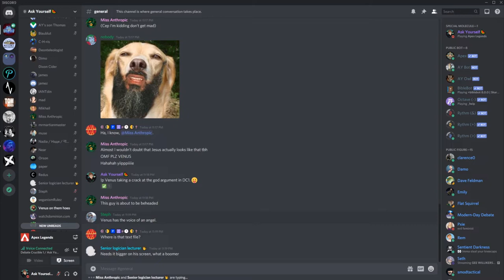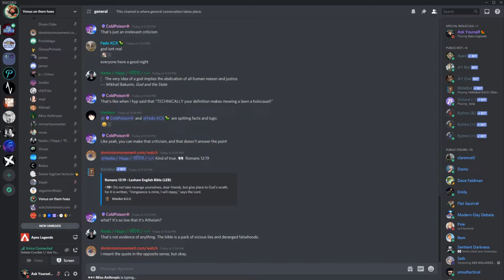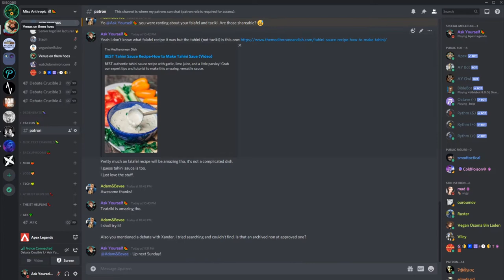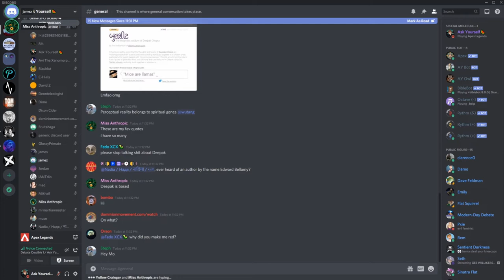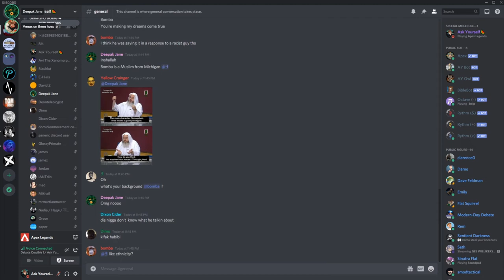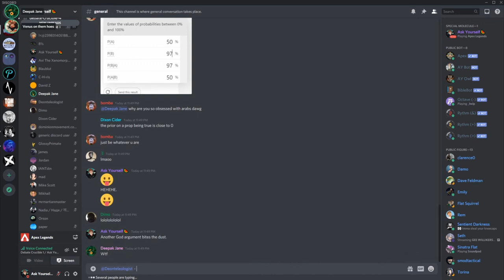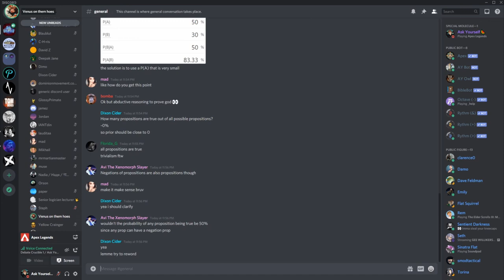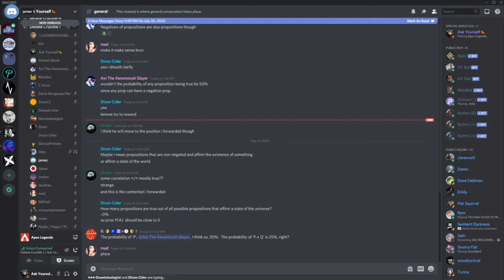🔴 Venus vs. jamez On Agnosticism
The prior probability of us needing more Venus debates is high.

My links:
🍉Bitcoin:
34ZzG4sQVR6VwX7fRGwkByzuYAqQWjsECk
🧄Challenge 22:
🍋Ethereum:
0xdbdD3cef7ee07F0b9b870f1533880FF4AF4ca853
🍐e-Transfer: